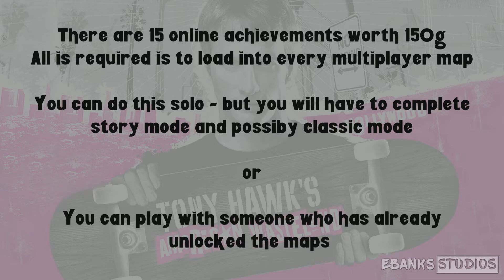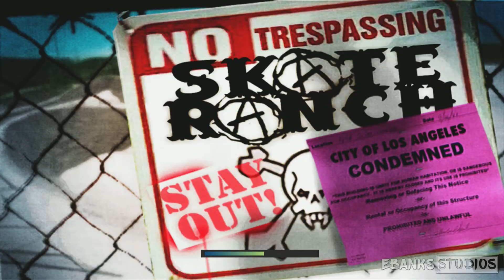Get these easy achievements before servers close! - Tony Hawk American Wasteland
Please do not:
- Advertise your channel
- Leave hateful comments
- Leave spam
- Re-upload this video